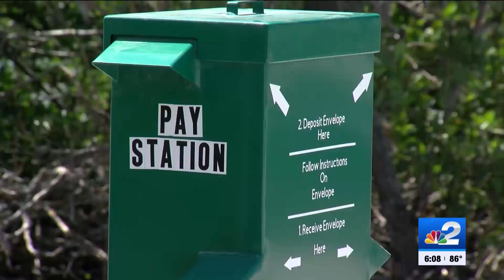Delnor-Wiggins Pass State Park partially reopens with new guidelines